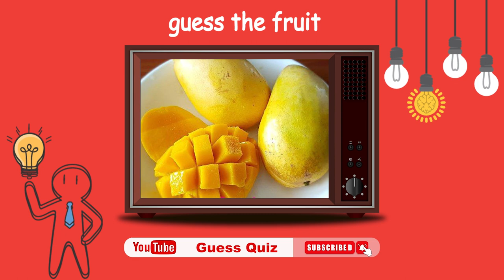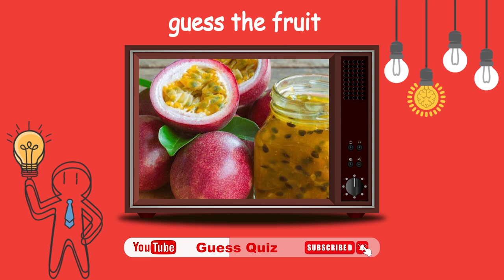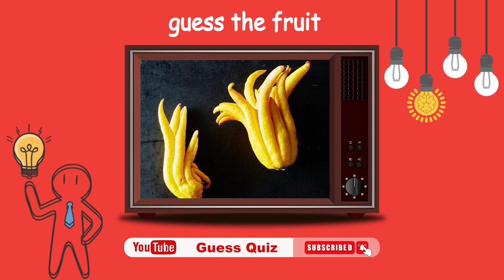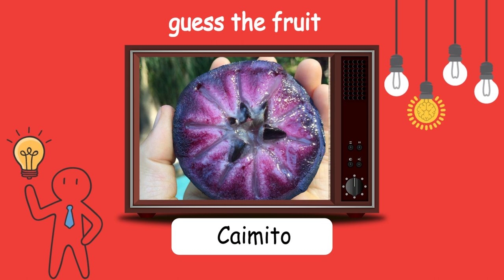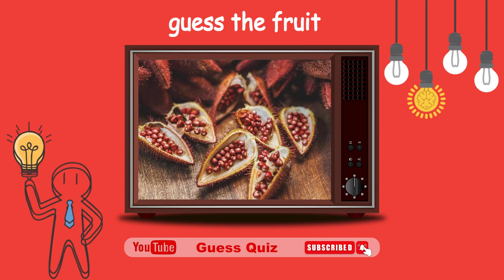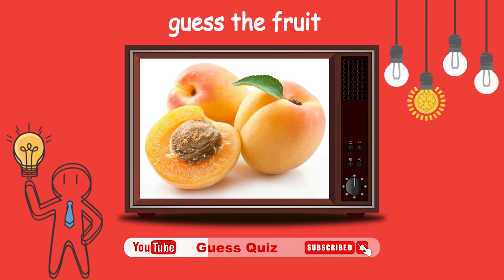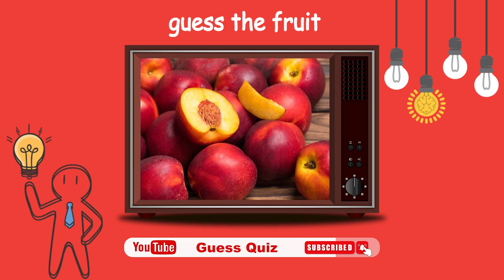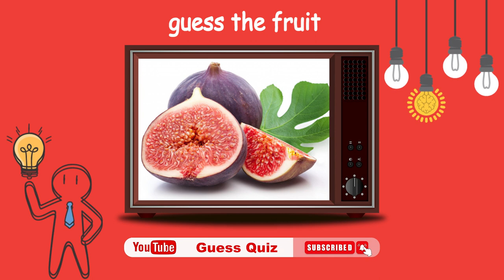Guess 69 fruits in 4 seconds . The strangest fruits in the world that you have to guess their names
You might think that guessing fruits is a simple task, but it is not. Pictures of 69 different fruits from around the world have been prepared for you to guess their names. You only have 4 seconds to guess each fruit, making it difficult. I hope you enjoy this contest. Some fruits have really weird names, so be very careful. Good luck.
To compete with others, write in the comments how many questions you answered correctly
And for your fun and challenge, play this quiz with your family and friends to test your intelligence.
Thank you very much for spending a moment with us
Bye until the next video